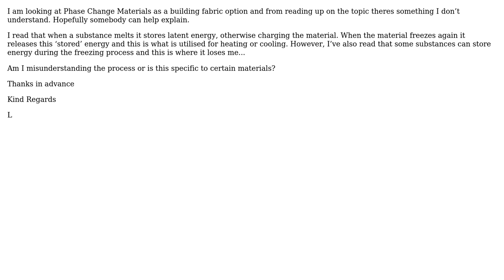Engineering: Question on Phase Change Materials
With thanks & praise to God, and with thanks to the many people who have made this project possible! | Content (except music & images) licensed under CC BY-SA | Music | Images & others | With thanks to user niels nielsen user 85l00k85 and the Stack Exchange Network Trademarks are property of their respective owners. You are responsible for your own actions.